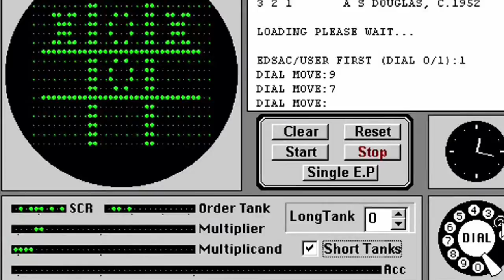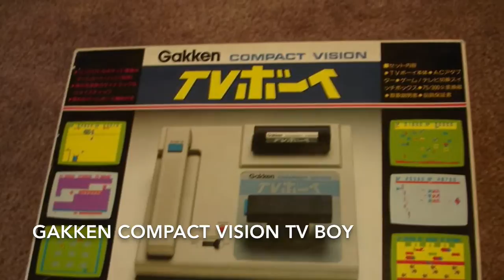History Of Video Games 1952-2015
This took me hours and hours to edit. Some consoles I grouped together. Thanks and peace.